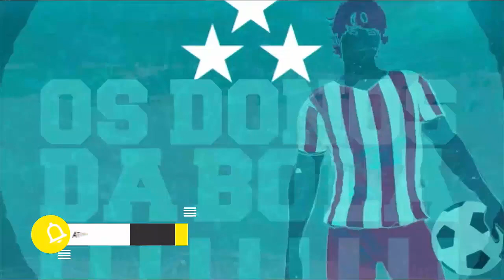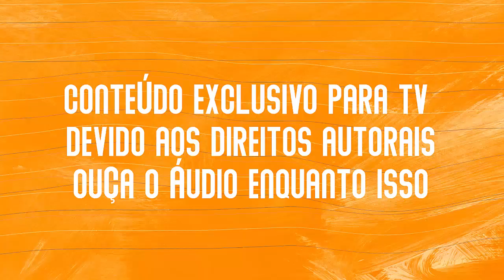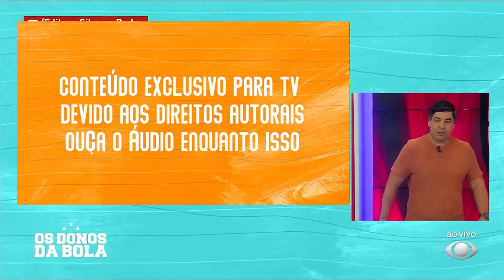Sob o comando de Andreas Pereira, Flamengo bate o Athletico-PR com facilidade no Maracanã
Com gols de Everton Ribeiro, Bruno Henrique e Andreas Pereira, o Flamengo bateu o Athletico-PR e segue na caça ao Atlético-MG